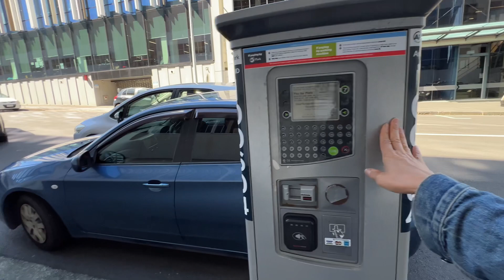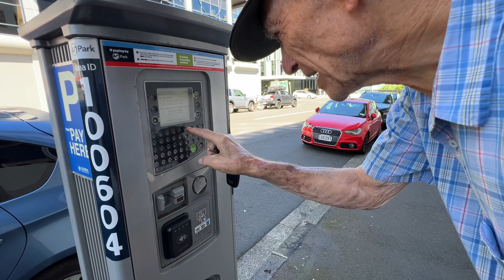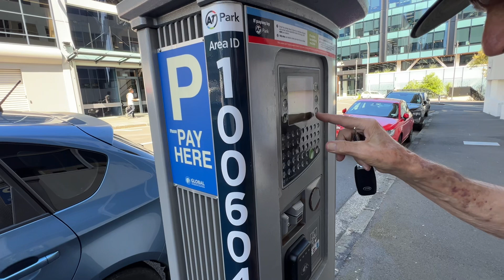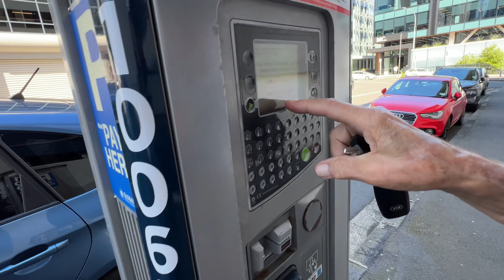ถึงแล้วในเมืองหาที่จอดรถก่อนค่ะ 🚗